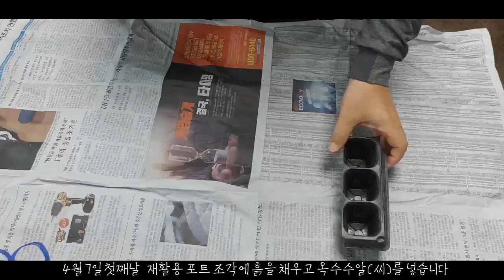옥수수알 심어서 55일후 모습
모종을 안사고 작년에 수확한 옥수수를 보관했다가
심어서 키워봤습니다 심기부터 55일까지~ ^^

Kevin MacLeod의 Carefree에는 크리에이티브 커먼즈 저작자 표시 4.0 라이선스가 적용됩니다.